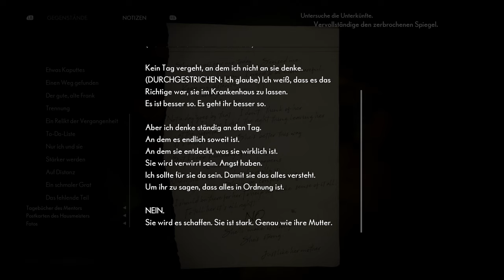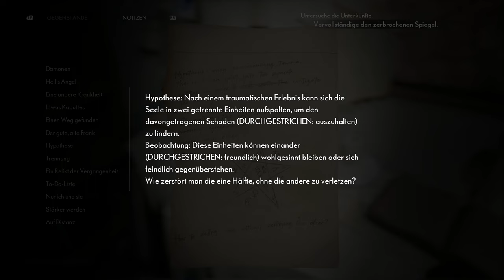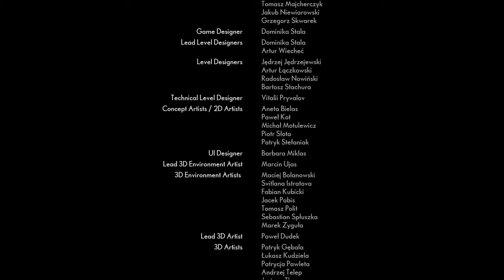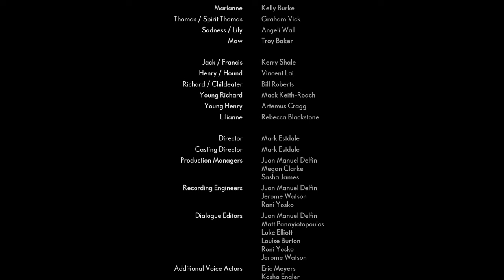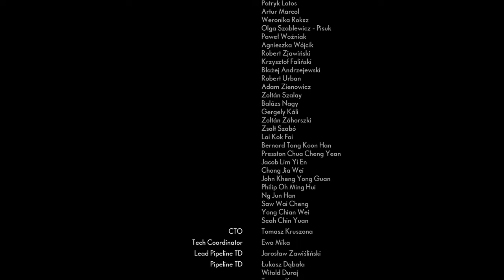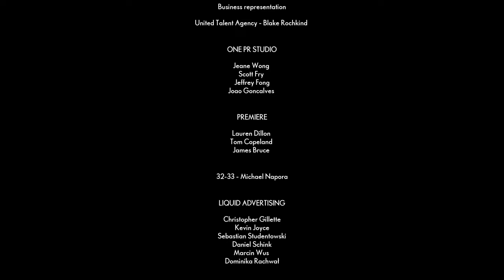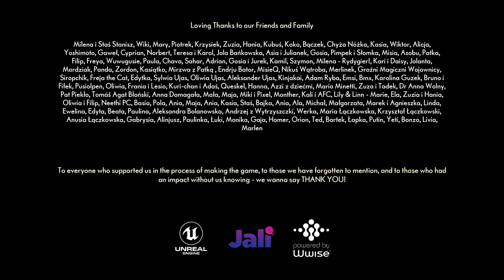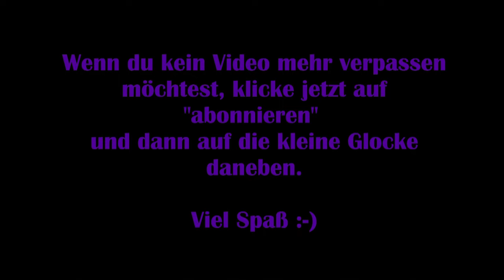The Medium #20 – Thomas' Geheimnis [Lets Play] [Deutsch] 2K